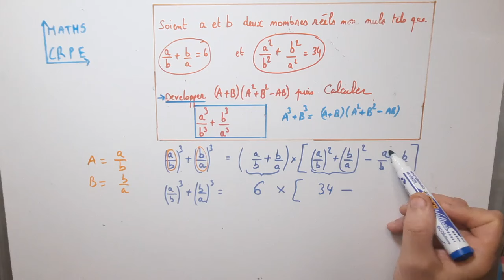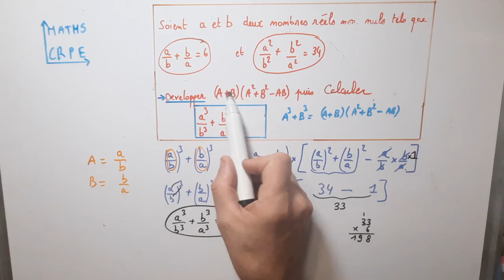Exercice sur le calcul littéral et le développement. Maths pour tous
Exercice sur le calcul littéral et le développement.
Exercice de mathématique sur le calcul littéral et le développement pour le lycée.
Si  vous  avez aimé cette vidéo , n'oubliez pas de soutenir la chaîne Exercices-Maths avec un pouce bleu merci !